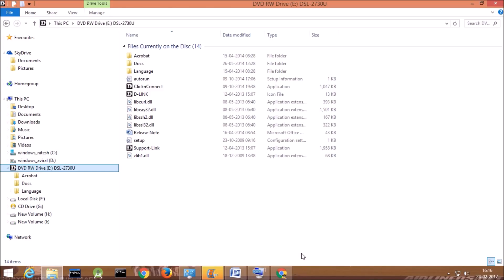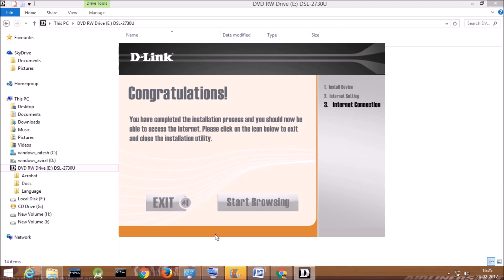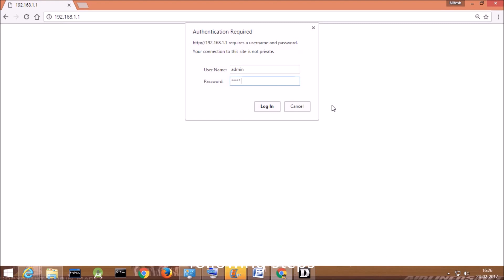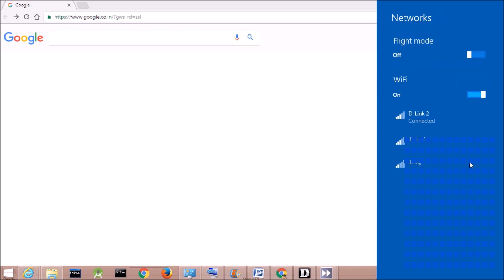D-Link DSL-2730U Wireless N 150 ADSL2+ 4-Port Router, How to installation d link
setup and Installation from computer for dlink 2730U modem.
Configure D-Link Wifi ADSL Router for MTNL.